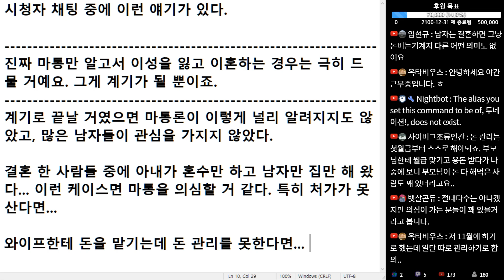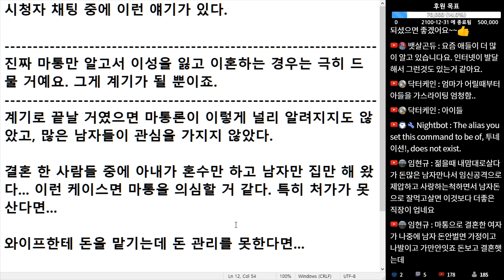(※시청자채팅) 진짜 마통만 알고서 이성을 잃고 이혼하는 경우는 극히 드물 거예요. 그게 계기가 될 뿐이죠.